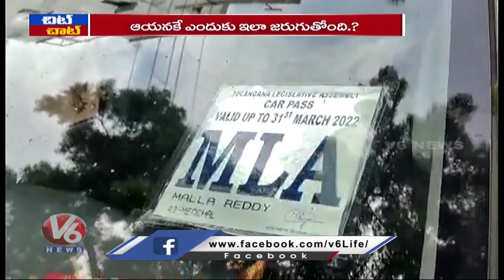Minister Malla Reddy MLA Sticker On Madhav Reddy Car Controversy | Chit Chat